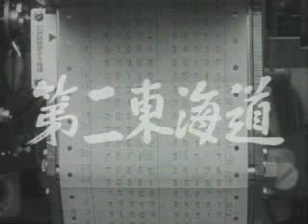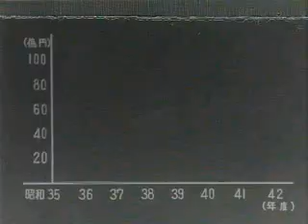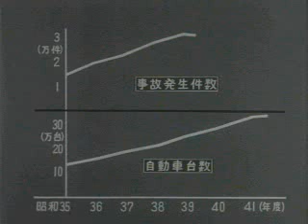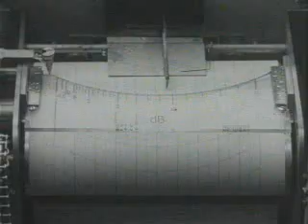昭和４２年 第ニ東海道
第ニ東海道
自動車台数・事故の増加
東名高速自動車道の建設       公共事業